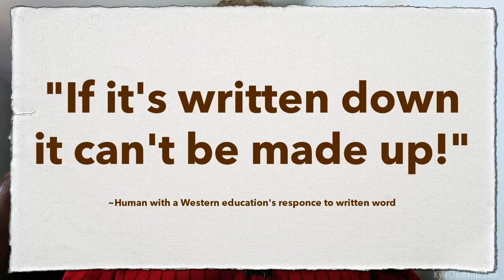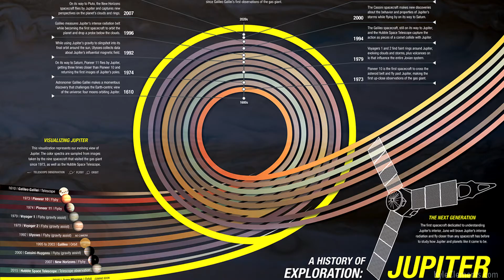Learn Media Literacy to Avoid Being Manipulated by Media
Media literacy is something I've been interested in as far back as I can remember.
Back in grade 11 (which is more than half my life ago at this point) I took my first "English Media" course, In addition to the regular English Class.  For those of you who aren't familiar with the term, English Media is like regular English class, only instead of analyzing books, students study albums, photographs, painting, movies, television, etc.

I've always found it interesting how the medium alters the message.  I wouldn't go as far as McLuhan and say the medium *is* the message, but I certainly can't deny the HUGE impact a messages' means of delivery is in shaping how audiences respond to that message.

This change in the way of thinking about something can change the way we work with these ideas in our head.

Older people seem to have an attitude that English media is just an excuse for kids to get out of reading books, but I disagree.  We are subjected to far more ads, TV, and images than books in our daily lives, and it is critical that people be given the mental tools to identify the ways they are being manipulated.

For example, If I want to seem highly knowledgeable and authoritative, I can opt to use the written word, which people tend to take more seriously.  If it's written down it can't be made up.

On the other hand, If I want manipulate an audience's sense of empathy, I can choose to use video with a composition focusing on my eyes and speaking slightly more softly.
Or I can tone that right down by putting on some sunglasses.
If I wish to do consensus building, I can speak with a rising intonation, as if each declaration is a question, and bring people closer that way.
Or, I can speak flatly, or even with a descending intonation to demonstrate that I am THE authority on whatever topic, and I don't care what you think.

There are also info-graphics, which can break down an incredibly complex situation into something people can more easily manage.

Young people are more media savvy than ever, in part this is because English media is more common now than in the past, but also, it's simply because they have too be.

For young people, old media untrustworthy because we knew advertisers holding the reigns.
We know that if a major news organization ever had a story with real dirt on one of their major advertisers, the company would pull out their ads, so the story gets pulled instead and the public suffers for it.

That's why Young people gave up on cable news, with clueless pundits babbling endlessly in circles, and went for the Daily Show with Jon Stewart.  Because rather than talking around the subject, he would get to the core of it, he would show someone making a statement, then he would pull up a clip proving them wrong, proving them a liar.  He wasn't a journalist, but his show was closer to journalism than cable news.  And young audiences respected that.

That's why we gave up on old media and went to YouTube.

Producers of Old Media want to turn New Media into the same generic crap the Old Media has become.  They want it to be safe.

The problem I don't think the recognize is that the audience they are used to catering to is going away.

New media isn't the problem. Younger, more educated, media literate audiences who are savvy to the ways they are being manipulated aren't falling for the same old tricks anymore, that's the problem.